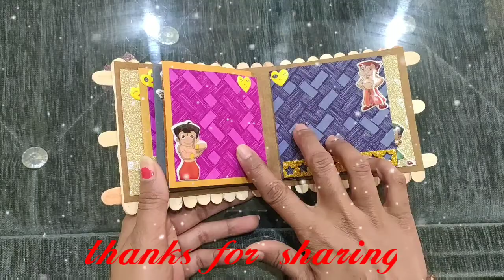ice cream sticks scrapbook base tutorial/scrapbook base making idea step by step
scrapbook